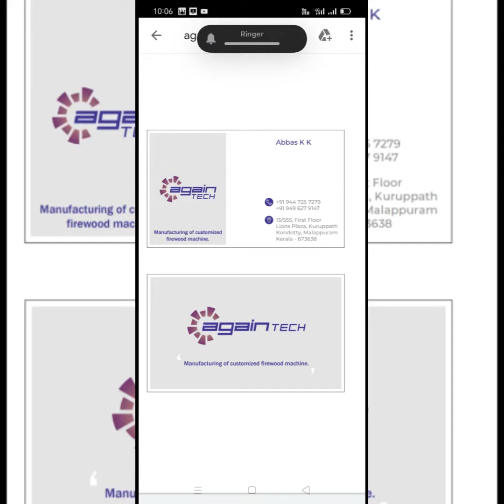AGAIN TECH manufacturing costumized firewood machine